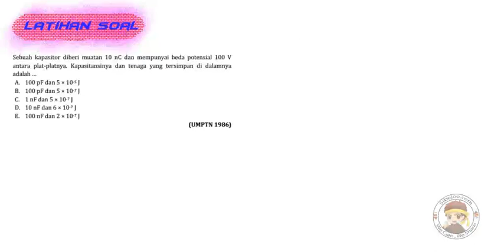Listrik Statis dan Kapasitor Latihan Soal 18B